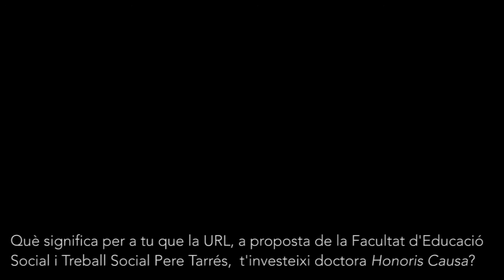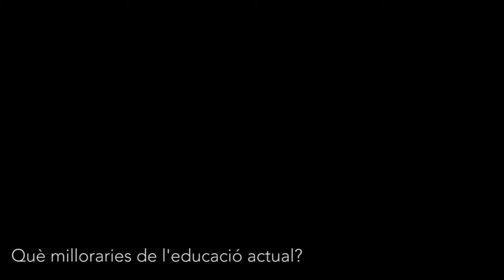Facultat Pere Tarrés - URL: Entrevista a Victòria Molins, doctora honoris causa per l'URL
La Universitat Ramon Llull, a instàncies de la Facultat d'Educació Social i Treball Social Pere Tarrés, investirà com a doctora honoris causa a la Dra. Maria Victòria Molins.
En aquesta entrevista us apropem la seva visió i testimoni de vida.
Molins és religiosa de la Companyia de Santa Teresa de Jesús, llicenciada en Filosofia i Lletres per la Universitat de Barcelona, docent, escriptora i ha dedicat tota la seva vida a les persones més desafavorides de l’Àfrica Subsahariana, Amèrica Llatina i del barri del Raval (Barcelona) on resideix des de fa més de 20 anys.